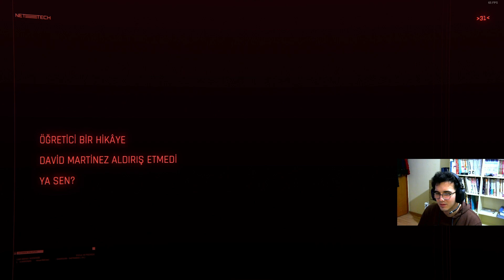2077'E MESAJ VAR! | Cyberpunk 2077 Bölüm 10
Herkese merhaba arkadaşlar ben Bartın. Cyberpunk 2077'e kaldığımız yerden devam ediyoruz. Oyunları genelde twitch kanalımda canlı olarak oynuyorum o yüzden sizi twitch kanalıma davet ediyorum. Gerekli linkleri bırakıyorum. Şimdiden iyi seyirler :)